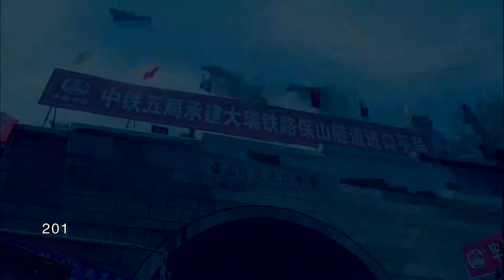云南保山：咱们工人有力量「快闪」︱Baoshan city, Yunnan province, China